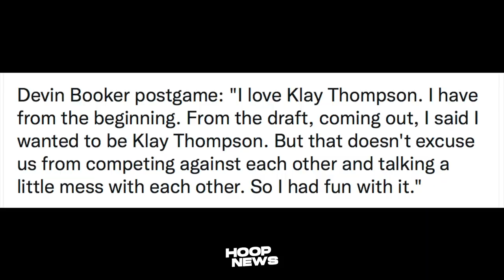3-Trade Options Ng Lakers Kay Russ! Booker Reaksyon Sa Away Nila Ni Klay!